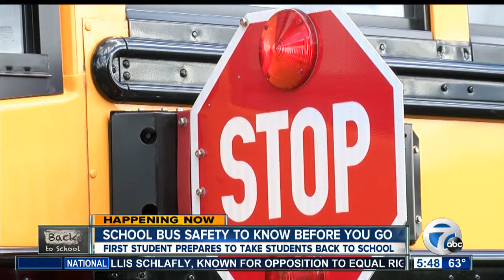School bus safety: the universal crossing signal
Wait for the all clear and a universal crossing signal from your bus driver before cutting across traffic lanes to get on your bus.

7 Eyewitness News is Buffalo's Source for news, sports, weather, and good things happening every day.